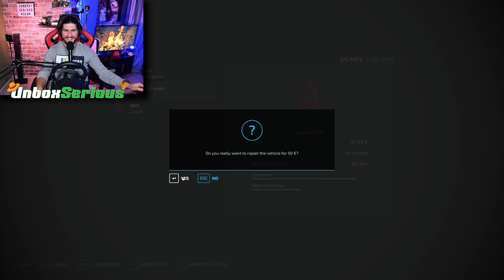Μαζέψαμε τα ζαχαροκάλαμα και όχι μόνο! #11 Farm Wars Season 2 | Greek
Ο πόλεμος εναντίον του Ράφα συνεχίζετε και αυτή την φορά δεν θα ήμαστε μόνοι έχουμε ο καθένας δύο συμμάχους. Ποιος πιστεύετε θα είναι ο φετινός νικητής ;

Το κανάλι του Ράφα:  @RafaPlays4K
Το κανάλι του Τάσου: @tasoskan
Το κανάλι του IronKen: @IronKenGaming

ΤΟ ΠΑΙΧΝΙΔΙ ΠΟΥ ΠΑΙΖΩ ΕΙΝΑΙ ΤΟ:
      Farm Wars Στον χάρτη: Rehbach

🟢ΤΟ PC ΜΟΥ:
CPU: AMD ​Ryzen 7 5800x 3.8GHz
GPU: EVGA GeForce RTX 3070 8GB
Motherboard: MSI MAG B550 Tomahawk
RAM: G.Skill TridentZ RGB 16GB DDR4-3200MHz
PSU: Thermaltake Smart RGB 600W
PC Case: CoolerMaster Masterbox TD500 Mesh V2

🔵🎤Μικρόφωνο: Audio Technica ATR2100X
🖱Mouse: Logitech G502
⌨Keyboard: Motospeed CK108 (Outemu Black)
📸Κάμερα: Nikon Z30
🥽VR Headset: Sony PlayStation VR